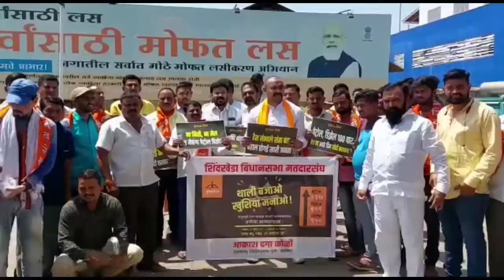दोंडाईचा येथे युवासेनेतर्फे केंद्रसरकरच्या महागाई विरोधात थाळी बजाव ताली बजाव आंदोलन व खडी साखर वाटप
धुळे जिल्ह्यातील शिंदखेडा तालुक्यातील दोंडाईचा येथे युवासेनेतर्फे केंद्र सरकरच्या महागाई विरोधात थाळी बजाव ताली बजाव आंदोलन व खडी साखर वाटप.
राज्याचे पर्यटन विकास मंत्री तथायुवासेना प्रमुख आदित्य ठाकरे यांच्या आदेशाने व सचिव वरुण सरदेसाई,सहसचिव पंकज गोरे यांच्या मार्गदर्शनाखाली आज दिनांक 2 एप्रिल 2022 रविवार रोजी थाळी वाजवत व खडीसाखर वाटप करत अनोखा आनंद सोहळा साजरा करण्यात आला.यावेळी वाचा आणि थंड बसा,ना निती ना मेल बस मेहंगा पेट्रोल डिझेल,पेट्रोल डिझेल 100 पार हेच का अच्छे दिन मोदी सरकार,बहोत हो गयी मेंहगाई की मार होश मै आवो मोदी सरकार, देश सांभाले संता बंता बेहाल होगई सारी जनता,ना निती ना मेल बस मेहेंगा पेट्रोल डिझेल,असे घोषणा बॅनरबाजी उपस्थित करत  पदाधिकारी यांनी हातात धरत केंद्र सरकारच्या विरोधात घोषणा देत आक्रमक आंदोलन केले आहे.यावेळी युवा सेनेचे जिल्हाप्रमुख आकाश कोळी,शिवसेनेचे उपजिल्हाप्रमुख शानाभाऊ सोनवणे,जिल्हा समन्वयक डॉक्टर भरत राजपुत,उपजिल्हा संघटक कल्याण बागल,तालुका प्रमुख ईश्वर पाटील,छोटु पाटील,उपतालुका प्रमुख शैलेश सोनार,राका शेठ,विजय भोई,आबा चित्ते,राज ढोले, राकेश पाटील,राजु देशमुख,युवसेनेचे उपतालुका युवाधिकारी,सुमित देशमुख,प्रदीप पवार,बापु राणा,उपशहर युवाधिकारी,भुषण चौधरी,गणेश विसावे,लखन मराठे,महेंद्र धनगर निखिल जयसिंगाणी,देवेंद्र अहिरे, विक्रम अहिरे,कैलास मालचे,जयेश बडबुजर, उमेश बागल,विक्की पाटील,भुषण कोळी, निलेश लोणारी,गोलु पाटील,मनोज पाटील व शिवसैनिक युवासैनिक मोठ्या संख्येने उपस्थित होते.